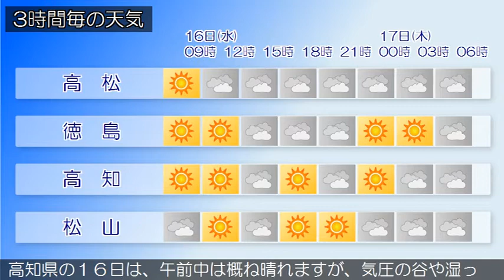2018/05/16 四国地方の天気予報 朝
四国地方は、気圧の谷の影響で薄曇りとなっています。香川県の１６日は、朝までは概ね晴れますが、気圧の谷や湿った空気の影響で昼前から曇るでしょう。愛媛県は、１６日は、気圧の谷や湿った空気の影響で概ね曇るでしょう。徳島県は、１６日は、午前中は概ね晴れますが、気圧の谷や湿った空気の影響で昼過ぎから曇るでしょう。高知県の１６日は、午前中は概ね晴れますが、気圧の谷や湿った空気の影響で昼過ぎから時々曇るでしょう。